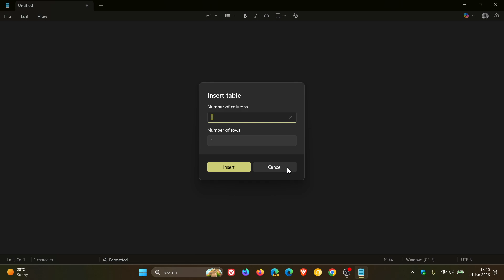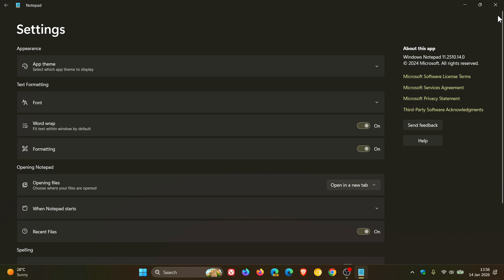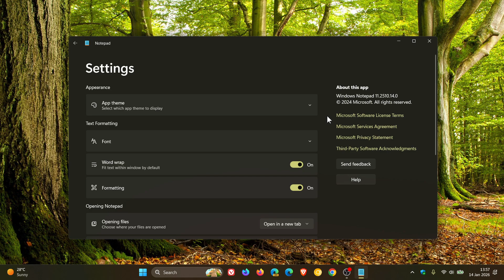Windows 11 Notepad Just Got TABLE SUPPORT! (How to)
Microsoft is expanding lightweight formatting in Notepad with support for tables.